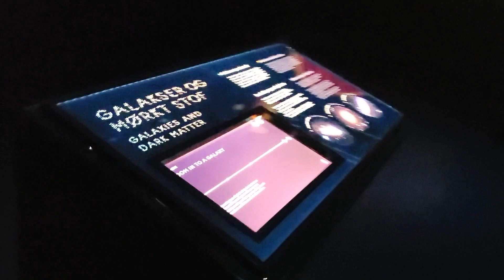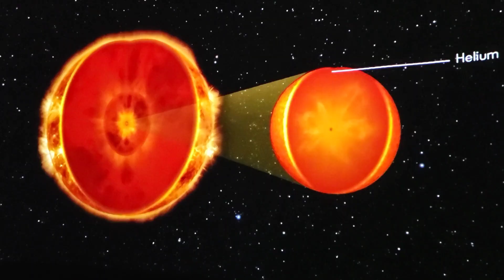Planeterium Copenhagen Denmark